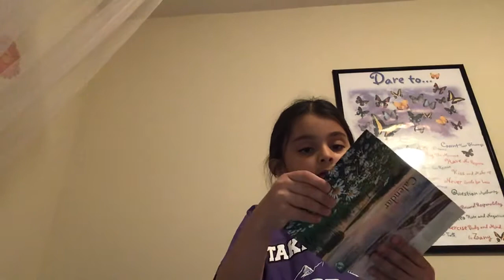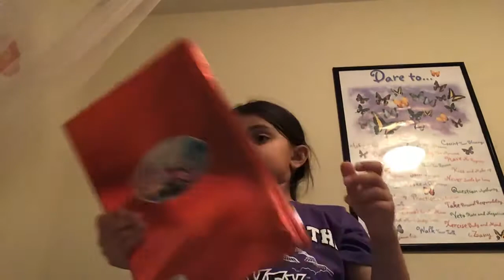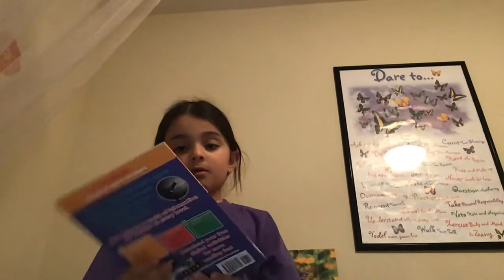May 13, 2020